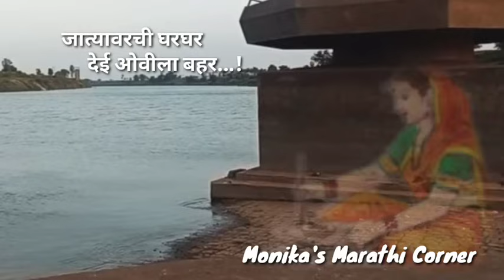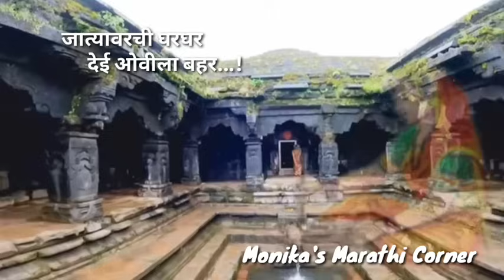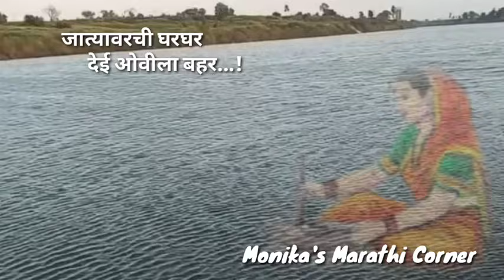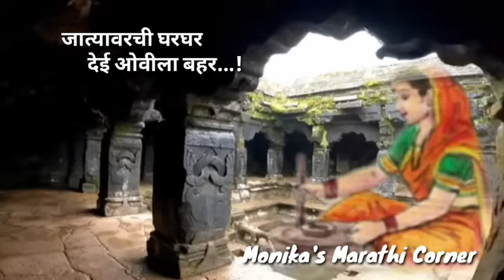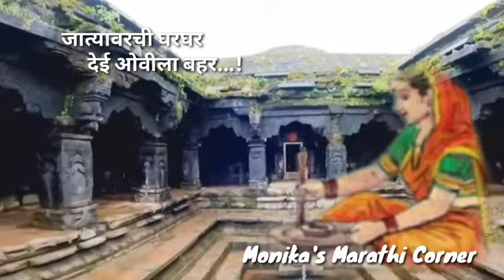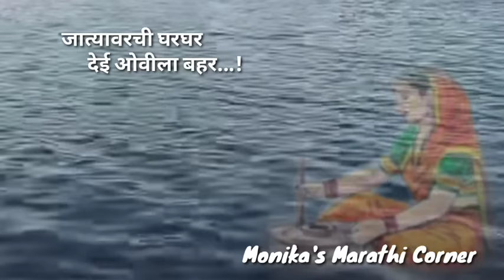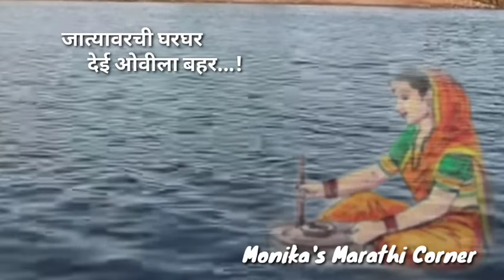कृष्णा-पंचगंगा-दत्तगुरूंची ओवी भाग-२|जात्यावरच्या मराठीओव्या| jatyavaril marathiovya